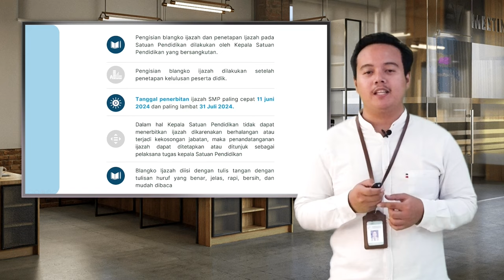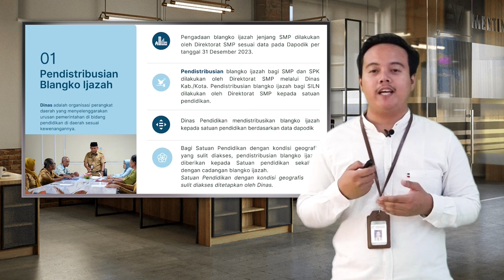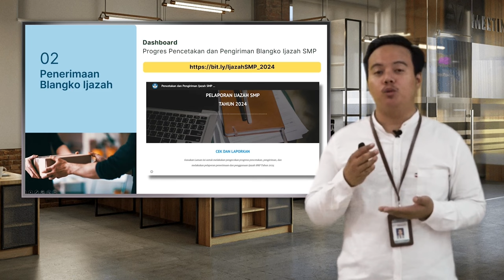Penulisan dan Penatausahaan Blangko Ijazah SMP 2024 Bagian Persiapan